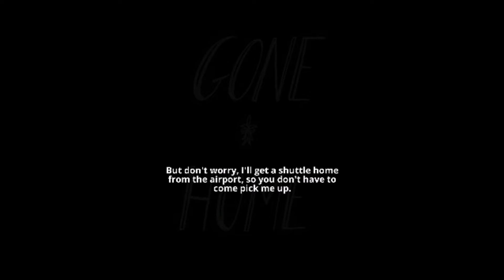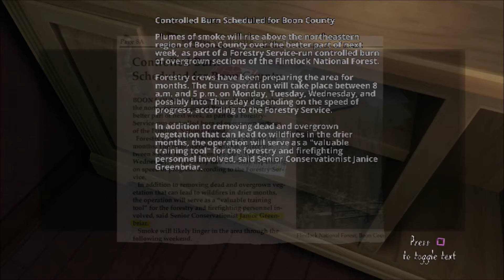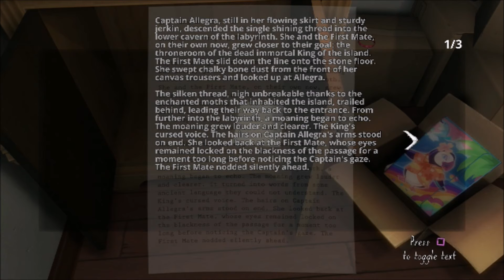GONE HOME PART 1 ANYBODY HOME no commentary (PS4)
join fullscreen road to 100 subs giveaway contest a $10 psn&xbox code rules you must be a subscriber giveaway IF YOU WIN MUST HAVE PROOF THAT YOU ARE A SUBSCRIBER IF YOU DONT WIN ILL BE HAVE ALOT MORE GIVEAWAYS COMING WINNERS ALSO HAVE 4 DAY TO REPLY BEFORE A NEW WINNER IS PICKED

Go home again.The player takes the role of Kaitlin in the first-person view, who can view objects in the game using the mouse and move using the keyboard. There are no set goals in the game; however, the game encourages and rewards the player when they explore new areas of the house and search for new messages. Much of the interactivity rests upon looking at objects within the house. The player finds objects which open other areas of the house that contain additional objects to be looked at.On June 7, 1995, 21-year-old Kaitlin Greenbriar returns home from overseas to her family in Oregon: her father, Terry, is a failed writer who makes a living reviewing home electronics; her mother, Janice, is a wildlife conservationist who recently got promoted to director; and her 18-year-old sister Samantha. Upon arriving, she finds the house deserted, with a note on the door from Sam imploring Kaitlin not to investigate what happened.

Searching the house, Kaitlin begins to piece together what happened during her absence: After moving in, Samantha found it difficult to adjust to her new high school, but eventually made friends with another girl, Yolanda "Lonnie" DeSoto, a JROTC-cadet. The two bonded over Street Fighter, punk music, grunge and the burgeoning riot grrrl movement, and after sneaking off to a concert, the two became romantically involved. After various incidents at school, Sam's parents found out about her relationship, and forbid them from seeing each other. As Lonnie was set to eventually ship out to begin her service, Sam was left distraught.

Two days after her farewell show (which coincides with the day of Kaitlin's homecoming, and the week when Sam's parents are going on vacation), Lonnie departs to her station, but eventually calls Sam from a payphone to tell her that she got off the bus in Salem and she wants them to be together. Sam's final journal entry to Kaitlin explains that she packed up her things and took her car to find Lonnie, hoping to start a new life with her.
Optionally, Kaitlin can find various other clues that provide information on additional events that happened during the time: it is implied that Janice was beginning to have romantic feelings towards a subordinate, and that in his teens, Terry was abused by Oscar Masan, his uncle and former owner of the house